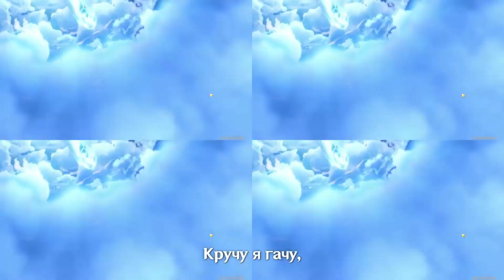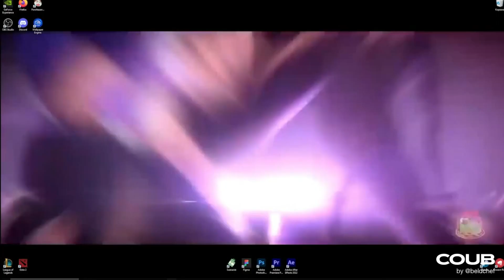Game Coub #9.Подборка игрового видео для настроения🏰🌈🛶🧛‍♂️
Всё для Фанна и хорошего настроения, (づ｡◕‿‿◕｡)づ